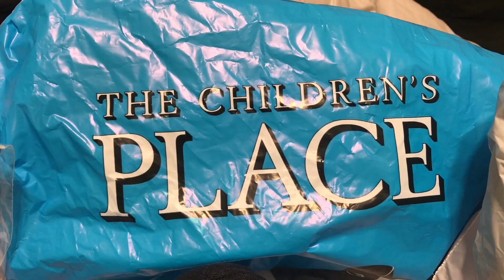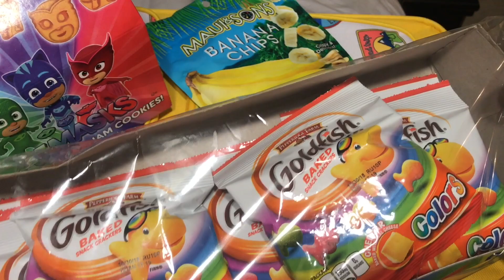SON TAKES FLIGHT | HOW TO PACK TODDLER'S CARRY ON | FicklinTV Vlog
Son is going on a trip! See how I Find great deals on travel accessories!

Welcome to our family vlog channel! We are a young, entrepreneurial family of six living in Atlanta!

Also visit our Other YouTube Channels:
MuvaFicklin
Master Key Investments